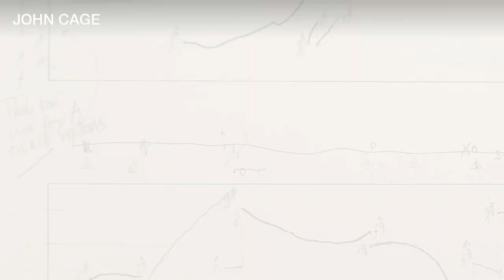2019 in Review: Happy New Year From Galerie Thaddaeus Ropac.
Watch a review of our artists's 2019 exhibitions ahead of the 2020 programme of exhibitions across our galleries.